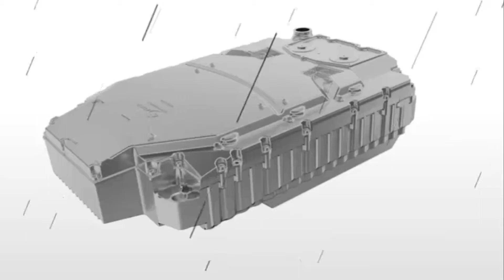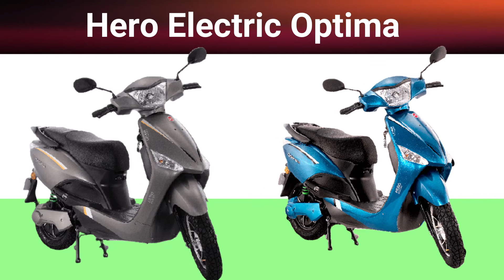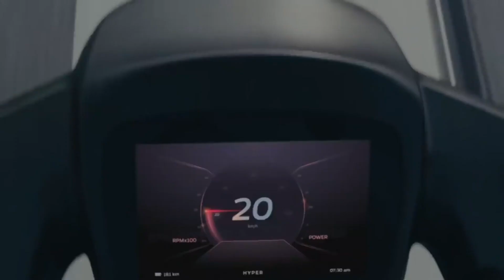Top 5 Best Electric Scooter in India 2021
your recommendation
best electric scooter in india
best electric scooters in india 2021
top 10 electric scooters in india
electric scooter
top 10 electric scooters in india 2021
top best electric scooter in india
upcoming electric scooters in india 2021
best electric scooter available in india